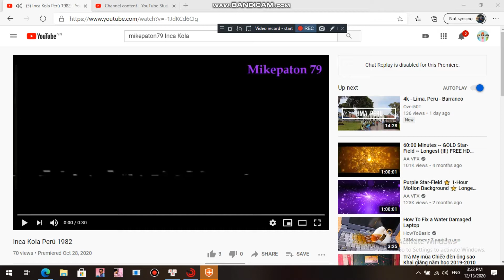Inca Kola Navidad Perú 1982 - OGGY Locked outside Oggy crying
Thanks to Mikepaton 79 I'm me in this video.